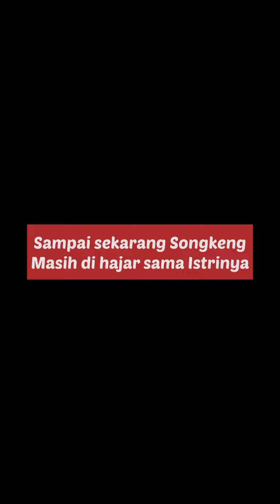PENJUAL BATU BATA | Songkeng Na Taco episode 122